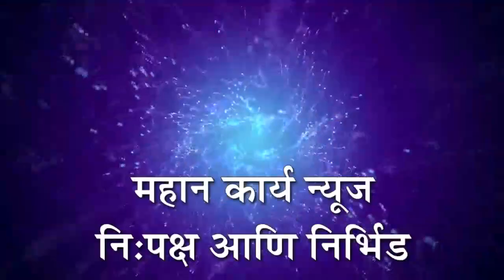इतरांच्या आरक्षणाला धक्का न लावता मराठा आरक्षण देण्याचा प्रयत्न आहे - अजित पवार